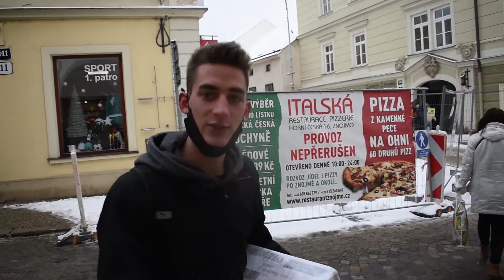VLOG_005 •OPĚT PO DLOUHÉ DOBĚ JSEM BACK•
•Ahoj, dneska jsem natočil po dlouhé době opět vlog😂 doufám, že už začnu vydávat trochu aktivněji, protože tohle je bída 🤟

Kde mě najdeš ?!
Technické údaje :D
🎥Natáčení🎥 Nikon D5600
📱Mobil📱 Honor 8x (128gb)
✂Střih✂ Adobe premiere pro
🎤Zvuk🎤 Zvuk je z foťáku
🔭Stativ🔭 Hamastar 63
🎶Hudba ve videu🎶 Jsem línej to sem psát tak si nainstaluj SHAZAM :D